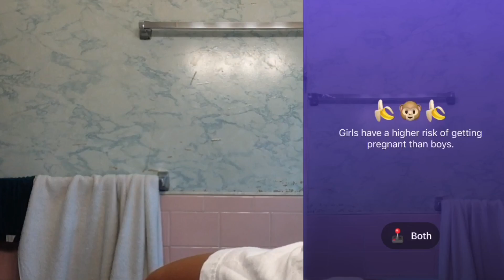RATE MY BRAIDS 1-10 | MONKEY APP 🐵😍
press 1080p🎥🔥